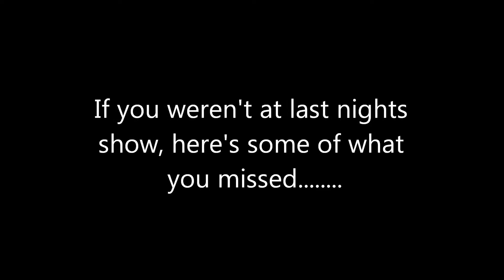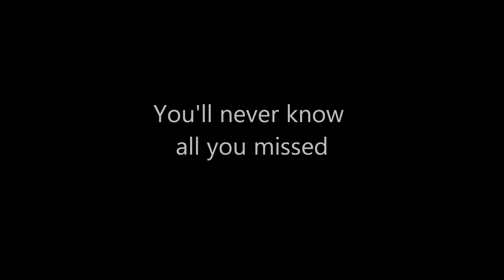Maggie's Idle Hour Recap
Highlights of our first show at Maggie's Idle Hour in Mount Morris, IL on Saturday, November 28, 2015